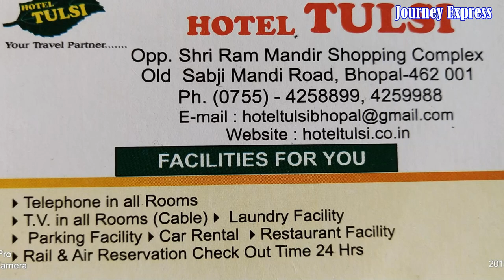HOTEL TULSI | रेलवे स्टेशन के पास भोपाल में सबसे अच्छा और सस्ता बजट होटल| BEST BUDGET HOTEL| BHOPAL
THIS VIDEO FEATURE HOTEL TULSI ,A BUDGET HOTEL IN BHOPAL NEAR TO BHOPAL RAILWAY STATION AND BUS STAND.
THIS VIDEO FEATURE INTERIOR OF A/C DELUX ROOM THAT COST US TARIFF OF ₹850/-NIGHT.WE INTERVIEWED ONE OF ITS STAFF (SHORT ONE).

TARIFF OF HOTEL TULSI
ROOM TYPE      SINGLE.     DOUBLE
1.A/C.                  ₹1500/-.       ₹ 1900/-
2.A/C.                   ₹1300/-.        ₹1600
3.EXECUTIVE.     ₹850/-.        ₹ 1100
4.DELUX.              ₹650.         ₹850/-

5.EXTRA PERSON        -    ₹300

WE RECOMMENDED THIS HOTEL TO BUGDET TRAVELLER WHO WANT SAFE,AFFORDABLE AND POCKET FRIENDLY.  THIS HOTEL IS VERY NEAR TO RAILWAY STATION AND BUS STAND.MANY LOCAL EATERIES ARE ALSO NEAR BY.
thanks

NOTE-HOTEL ADDRESS AND FECILITIES ARE MENTIONED IN THE VIDEO SO WATCH TILL THE END TO KNOW ABOUT THEM.

 NAMES OF OTHER HOTELS IN THE VICINITY ARE ALSO LISTED BY US.

VISIT OUR PREVIOUS EPISODES OF BHOPAL TRIPS-

If you like to travel India and want to get informed about tourist places,hotel,eateries then subscribe our channel.it will help you immensely in near future if you follow us .so don't forget to SUBSCRIBE.PRESS THE BELL ICON FOR ALL THE NOTIFICATIONS.

1 VLOG
2 TRAVEL
3 TRAVEL GUIDE
4 TRAVEL VLOG
5 YOUTUBE VLOGGERS
6 TRAVEL VLOGGERS